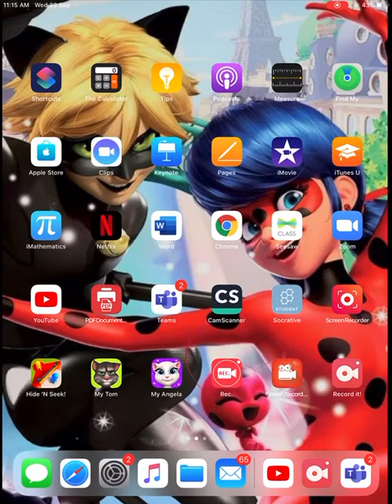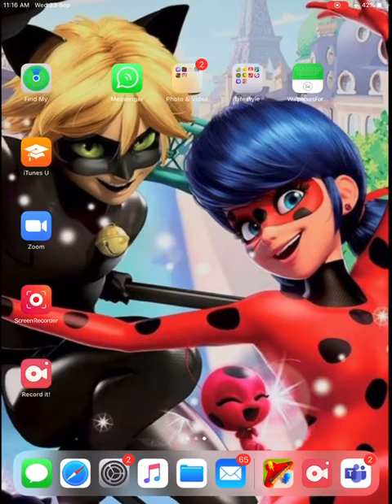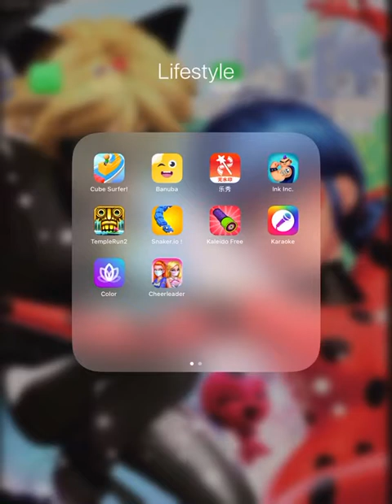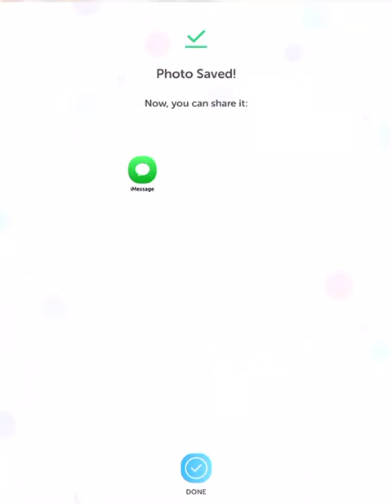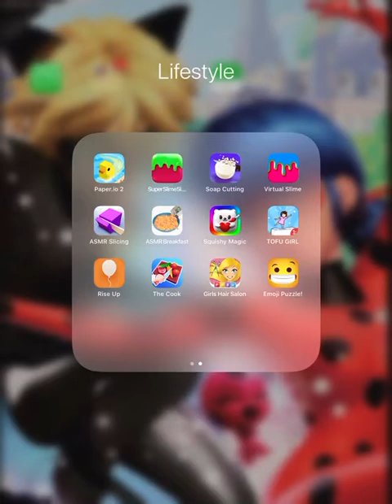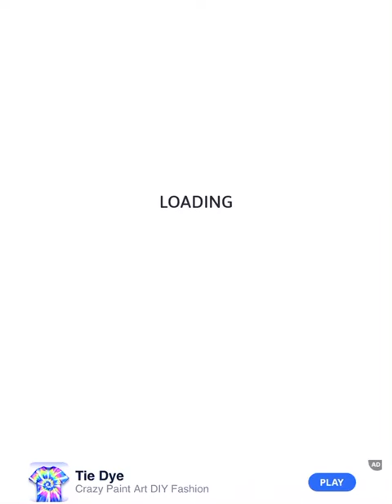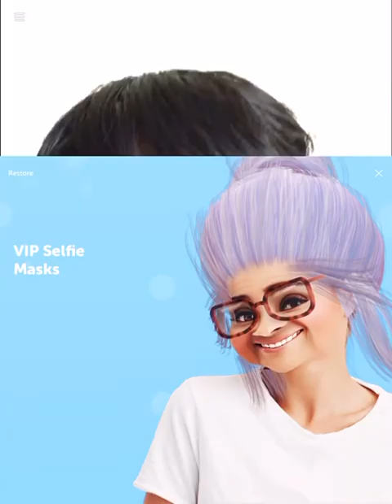Let’s play games